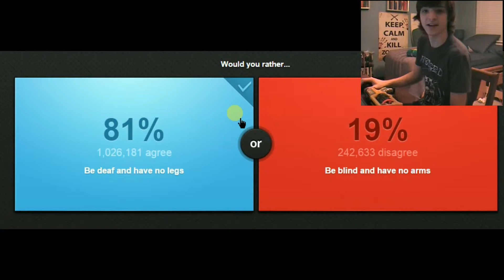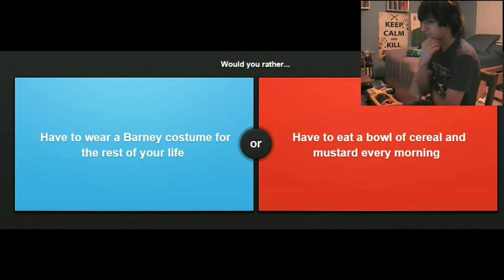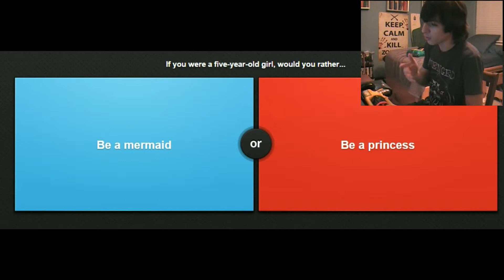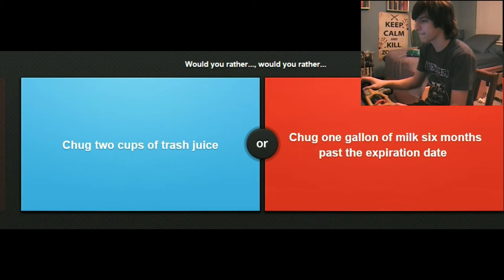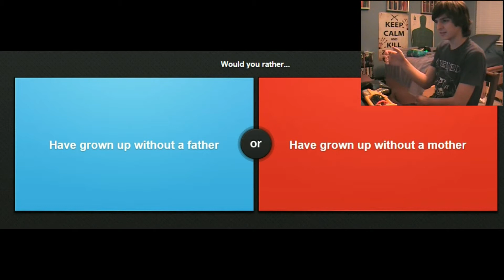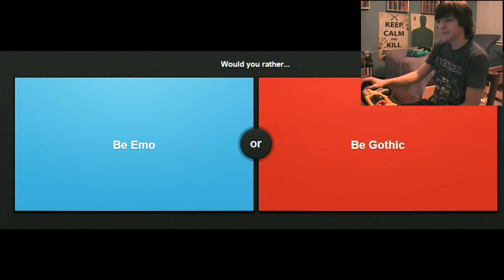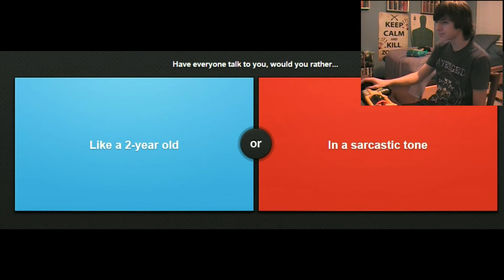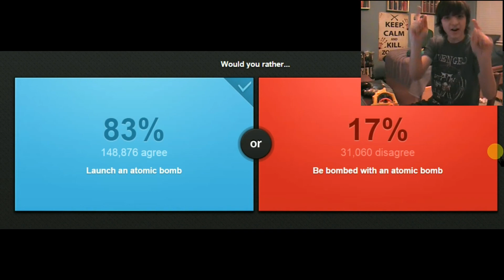Ben plays Would you Rather + Russian Roulette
I play would you rather along with Russian roulette